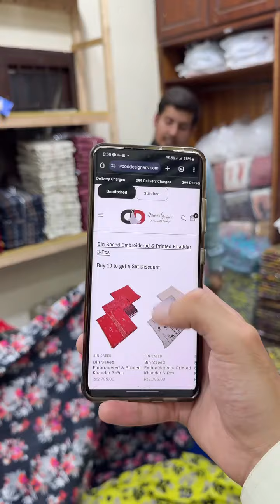Sapphire All over 2-Pcs 1550/- Part 2